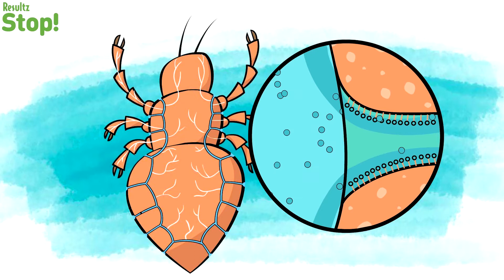וידאו הד הפקת סרטון לריזלוטס סטופ- משמיד כינים וביתי כינים בטכנולוגיית עץ הנים